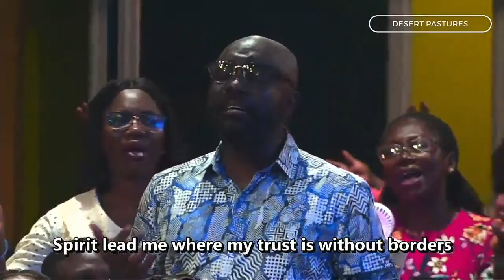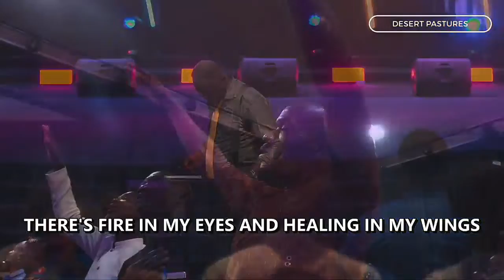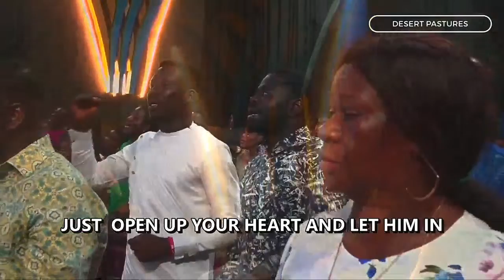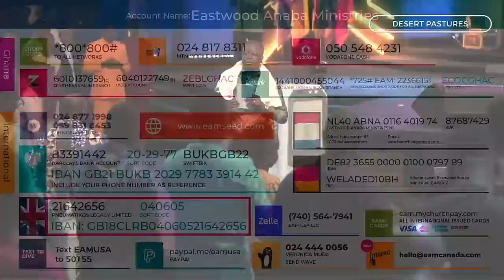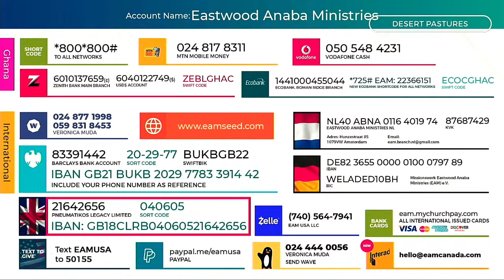Day 5, Evening Session of Bethesda with Pastor Eastwood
Day 5, Evening Session of Bethesda with Pastor Eastwood @ Desert Pastures, Bolgatanga. Topic: Plethora - My Cup Runneth Over. 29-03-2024